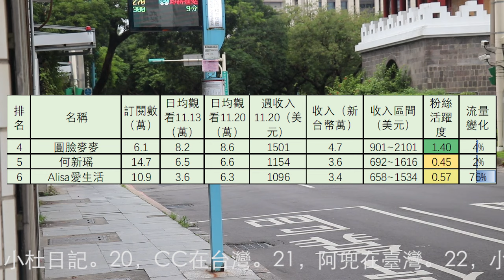'中配中生頻道2023.11.20-26收入排行1到12名，成都妹子在台灣，我是黨黨，UU來了，圓臉麥麥，何新瑶，Alisa愛生活，蕭蕭在台灣，我們倆，鱼肉在台湾，大静子，摩沙淺淺，丸子妮#陸配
按照每千次觀看2.5美元統一計價。收入區間按照每千次觀看1.5美元到3.5美元計價。粉絲活躍度是用日均觀看次數除以訂閲人數。陸配陸生
第13名到第24名分別是：13，我們倆。14，丸子妮。15，摩沙淺淺。16，Cianna欣。17，新住民花花。18，jennie愛吃鍋。19，小杜日記。20，CC在台灣。21，阿兜在臺灣。22，小夢田園生活。23，Lemon新生活。24，廖小花。
24個中配中生頻道11月20日-11月26日總流量比上週下降2.1%。